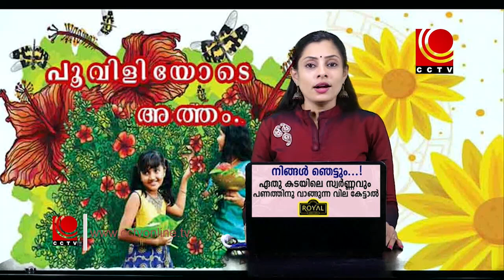കൃഷ്ണസന്നിധിയില്‍ വിരിയുന്നത് വര്‍ണ്ണവിസ്മയം നിറഞ്ഞ പൂക്കളങ്ങള്‍